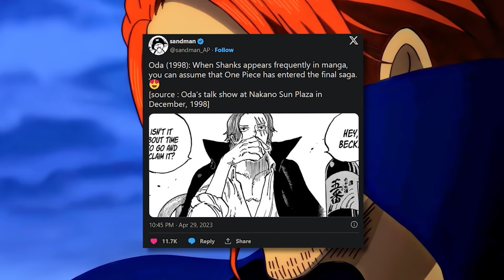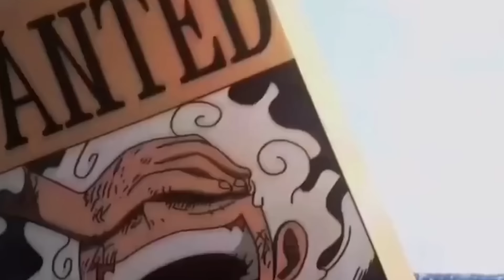OMG! DAS ONE PIECE JAHR 2025 ENTHÜLLT UNFASSBARES...! 😱 [PODCAST ft.@Myrolox ]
🔽 DAS ONE PIECE JAHR 2025! 🔽

💥 EQUIPMENT (Amazon): 💥